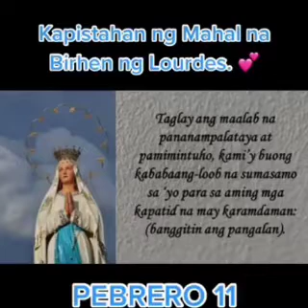PANALANGIN PARA SA MAHAL NA LOURDES PARA SA MAY SAKIT.